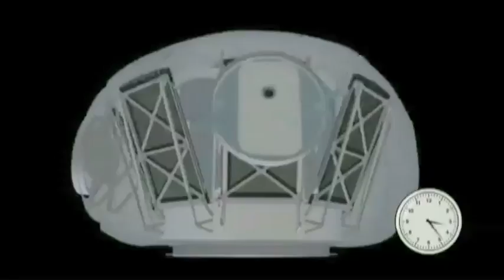Our World: Lunar Habitat - Structure [Archived]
In this NASA eClips video segment, find out about different structures being considered for living on the moon.

[Archived 2014 - Not all missions make it from design to launch.  These archived videos describe missions that that would have taken humans back to the moon and unmanned aerial vehicles to Mars.  While the actual missions were aborted, the technology and science behind the missions pushed innovation to new levels.]